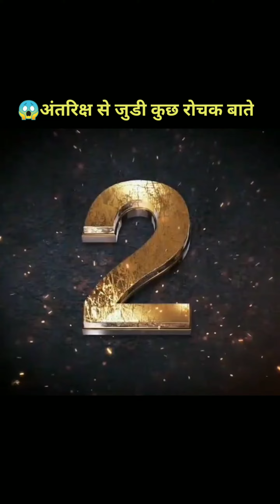😱Fact about Space | अंतरिक्ष से जुडी कुछ रोचक बाते | Amazing Fact | Interesting Fact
Fact about space,antariksh se Judi kuch ansuni baate,spacecraft, universe,galaxy,fact about galaxy
Hello Everyone!
Welcome to "Factbook Library

A YouTube channel where you will get to see SCIENCE, TECHNOLOGY, EDUCATION and all kinds of FACT videos everyday, which will increase your knowledge even more.

So get ready to watch amazing & interesting fact videos EVERY EVENING.

Also SHARE videos to your friends who are interested in this topic.